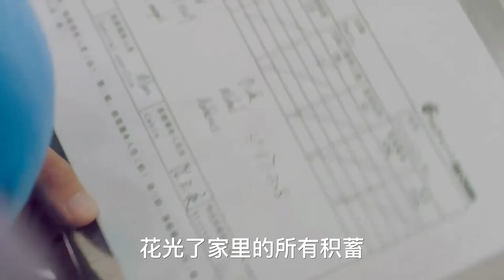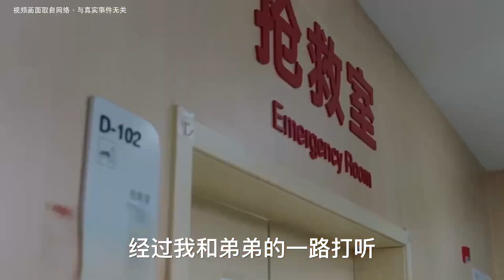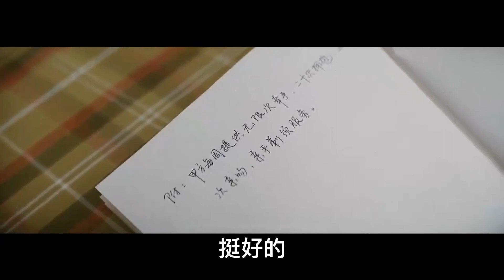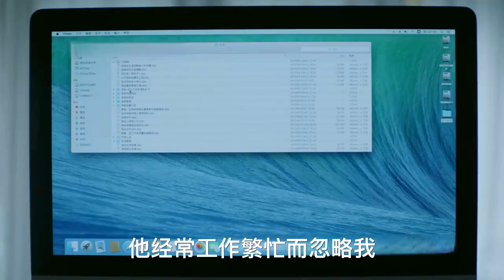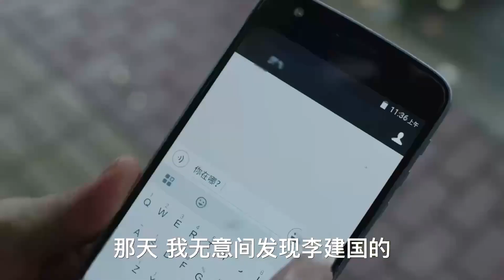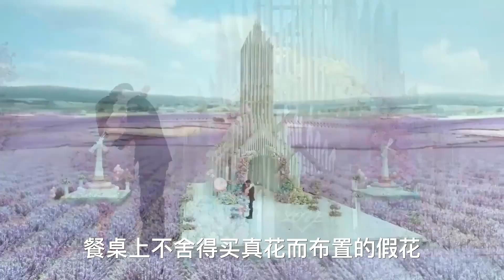继父为了我们娘三个吃了22年的苦，母亲去世后，他却偷偷跑了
本期視頻制作人員：
文案/策劃：小松
剪輯/字幕：小天
校對/後期：夏明